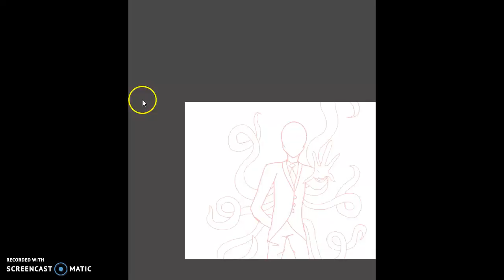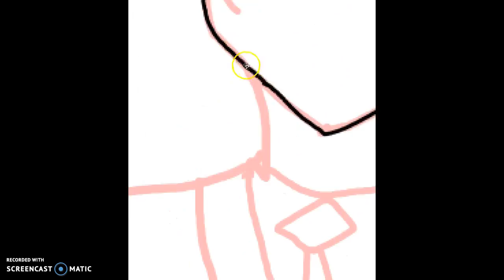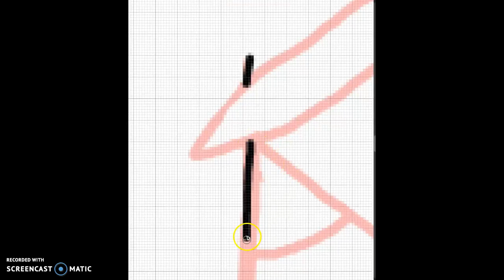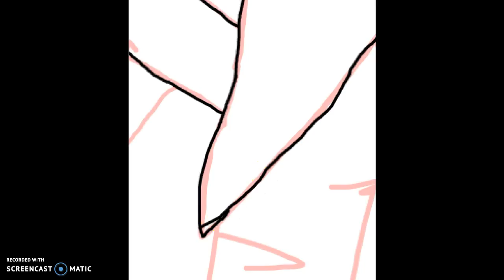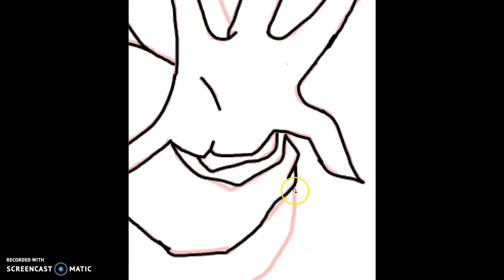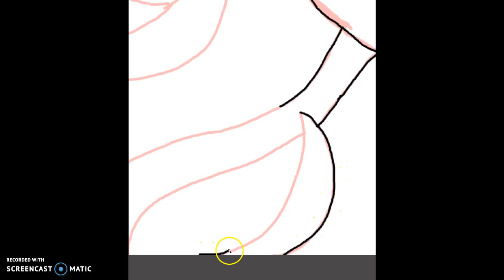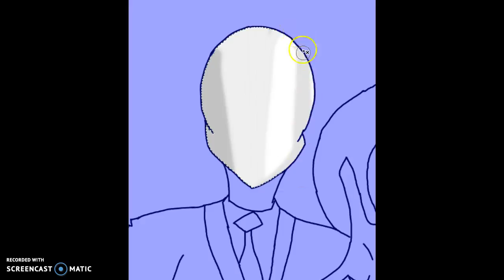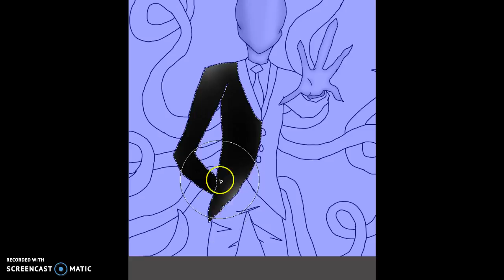SLENDER MAN PAINT!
Okay guys! I own everything but not the background. And, tonight im going to make a vlog, Yes I said VLOG but not showing my face. Only my voice. But its the 3Am challenge and im going to be with my nephew and neise. So yea! Get ready! |Im Scared!!!|